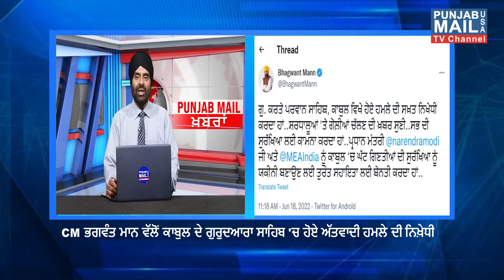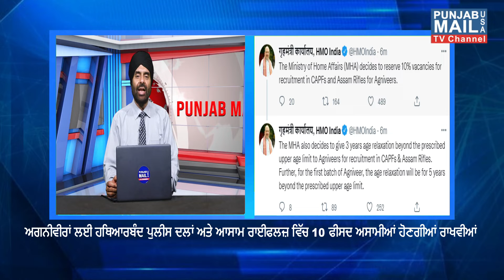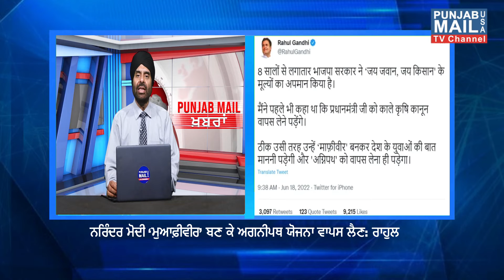News Update | Prime USA TV | Punjabi Media USA